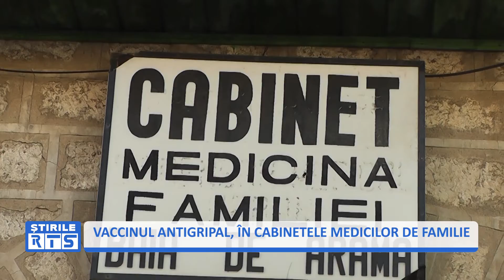VACCINUL ANTIGRIPAL, ÎN CABINETELE MEDICILOR DE FAMILIE